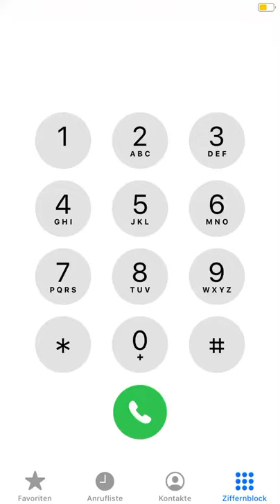We will rock you (Queen) on Dial Pad.